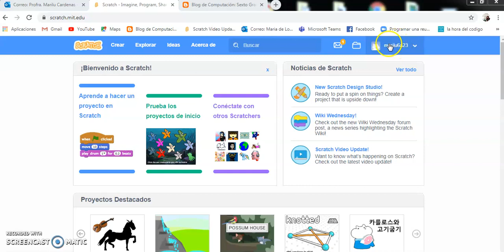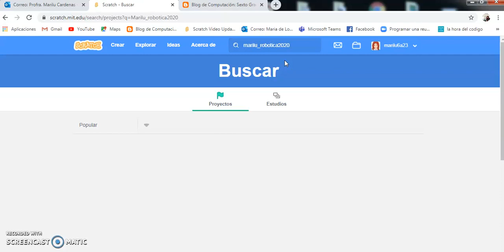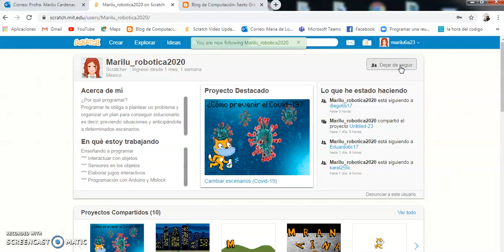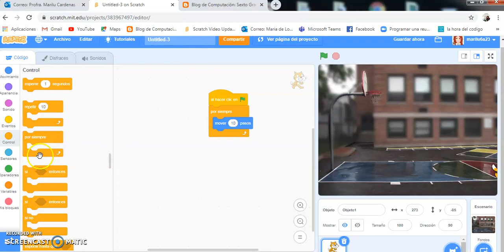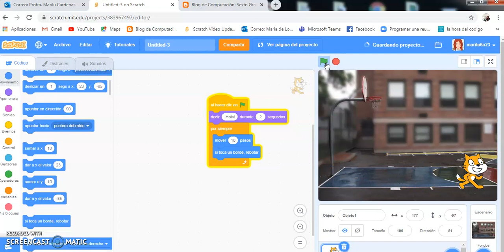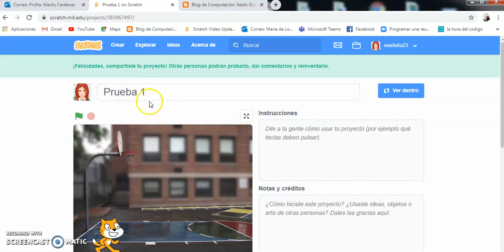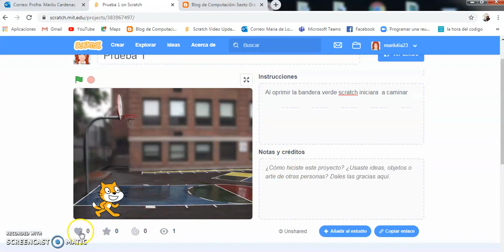Scratch "Como insertar mi avatar en la plataforma y como compartir mis proyectos"